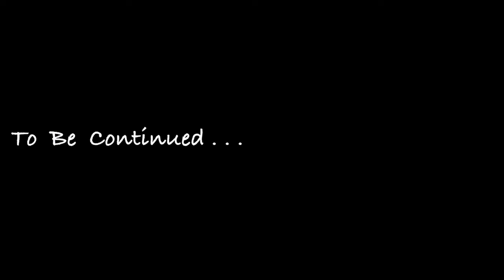バリ島ウルワツでへっぽこがワイプアウトしまくるGoProサーフィン動画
初中級のへっぽこオッサンの波乗りです。GoProのセッティングが悪く足元しか撮れていません。次は綺麗に撮りたいと思います！ My surfing is bad..

バリ島サーフトリップへ行ってみよう＾＾Vol5 〜ウルワツサーフィン後にミンピー編〜 ISLANDCOLOR TV 2016.June. 初中級のへっぽこオッサンの波乗りで.

初中級のへっぽこオッサンの波乗りです。下手くそなので悪しからず！ My surfing is bad. Do not expect good riding movie. バリ島へサーフトリップ行ってき.